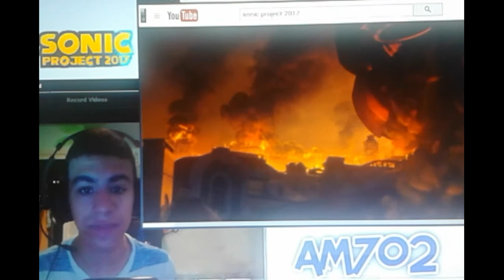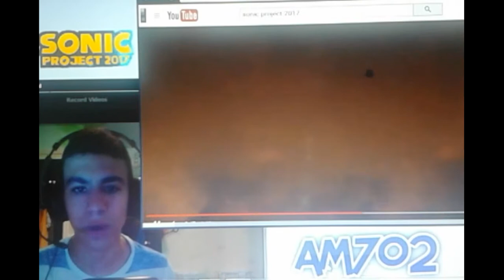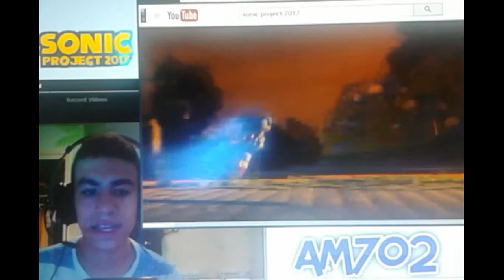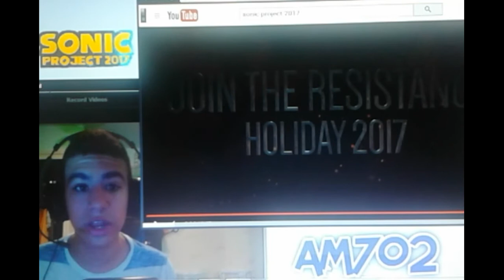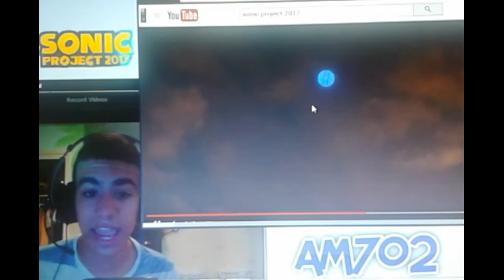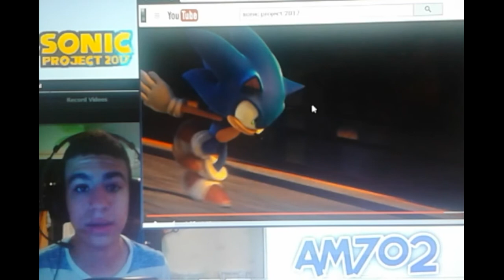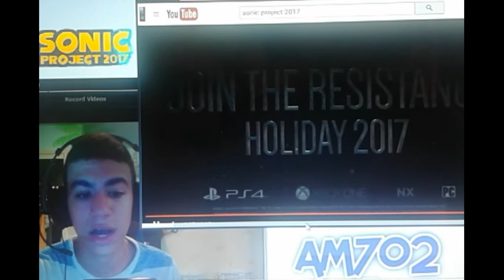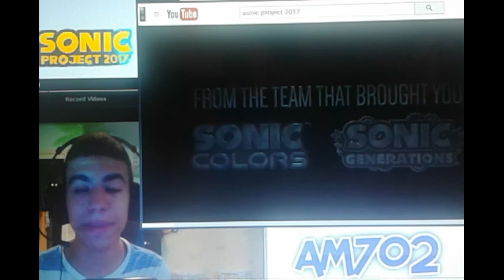Project Sonic 2017 Debut Trailer IN-DEPTH ANALYSIS/ Plot Speculation! - AM702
Here I present to you guys my 1st Analysis on Project Sonic 2017! In this video we break down what's going on in the first trailer, and discuss the possibilities for what will happen in the game. We also talk about the possible characters that could maybe make an appearance to make the plot more interesting. If you want to, please make sure to engage in some speculation in the comments, since it would be cool to talk about it with you guys.

If you did enjoy this analysis video, and would like to see more of them sometime in the future, please make sure to ''SMASH'' the like button for me.